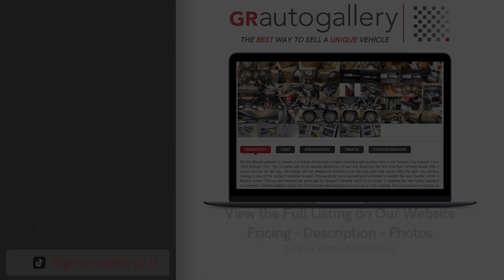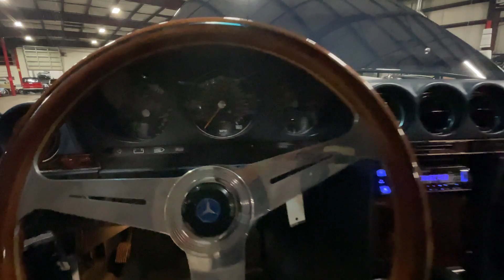1975 Mercedes Benz 450SL For Sale - Walk Around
1975 Mercedes Benz 450SL For Sale - Walk Around Video (48K Miles)